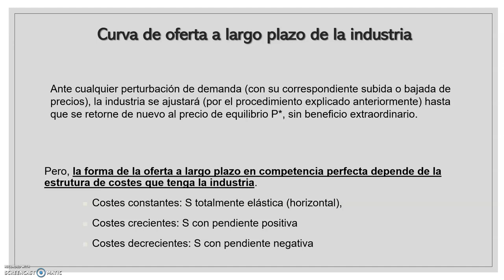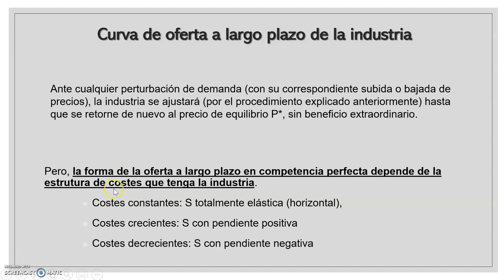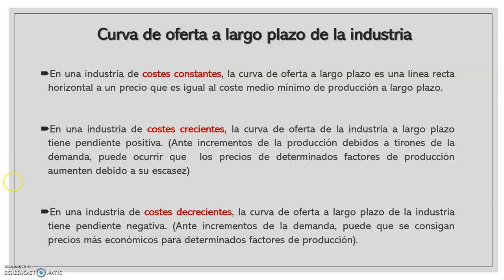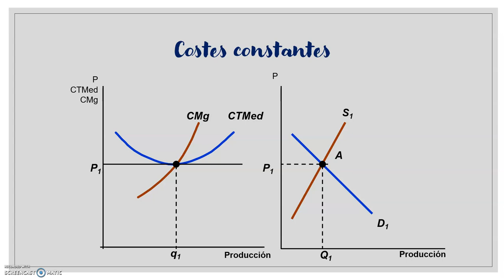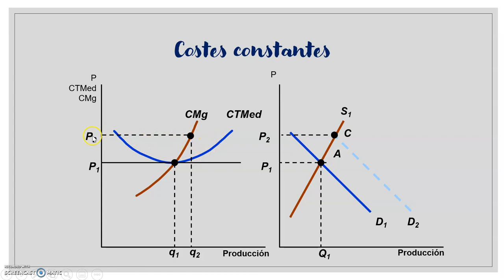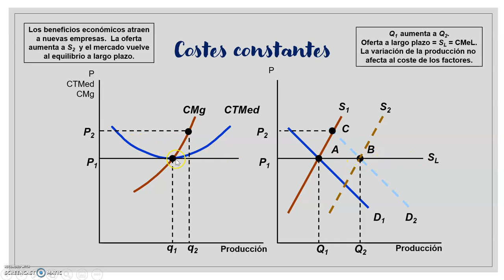Tema 5.8 - Curva Oferta Largo Plazo de la Industria - Costes Constantes